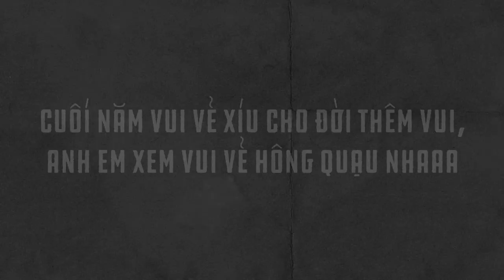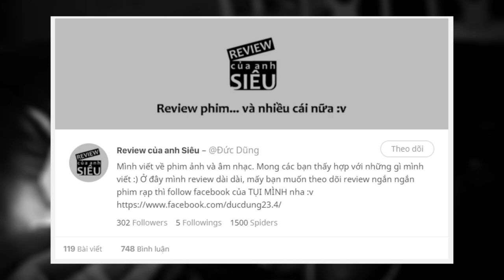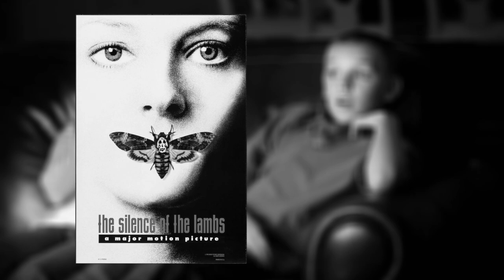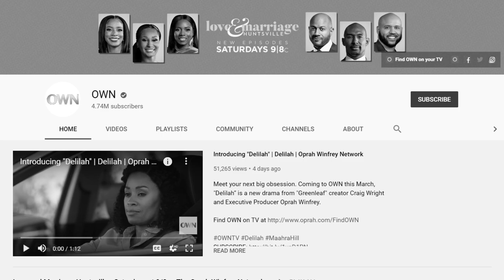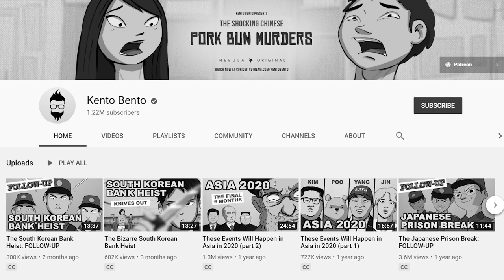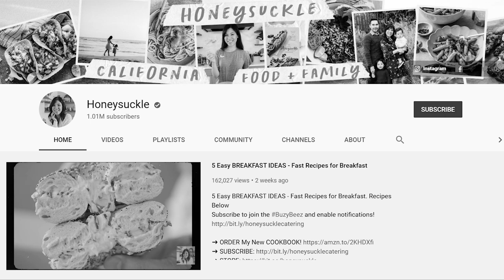Tết này xem gì? | Spiderum | GIẢI TRÍ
Tết xem gì? Xem gì ngày tết?

Ghé Cửa Tiệm Spiderum ngay để rinh những chiếc áo đặc biệt:
Bài viết: Tết này xem gì?
Được viết bởi: Hoàng Phương

Tết này xem gì? | SPIDERUM | Góc giải tri
Giọng đọc: Việt Anh
Editor: Ice Cole, Việt Hoàng

Những nội dung liên quan:
Những BINH KHÍ THAY ĐỔI CHIẾN TRANH (Phần 2)

 • Những BINH KHÍ TH...
Làm sao để chống lại NGỤY KHOA HỌC?

 • Làm sao để chống ...
The Exorcist và phim kinh dị
Tổng hợp những bộ phim về đề tài zombie hay nhất